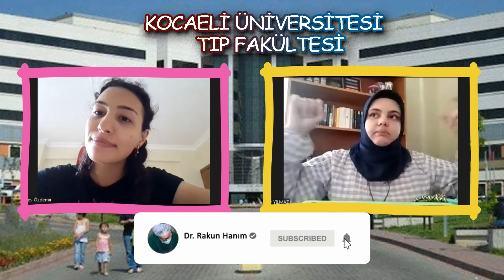KOCAELİ TIP HAKKINDA TÜM MERAK EDİLENLER | KOCAELİ ÜNİVERSİTESİ VE ŞEHİR NASIL?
Selamlar ilk tercih videomuz ile başlayalım isterseniz. Kocaeli tıp nasıl, yurt ve ev imkanları ne durumda? Kimler tercih etmeli detaylıca konuştuk, iyi seyirlerrr:)

Kanalıma yolu düşen güzel insan hoş geldin ben Mukaddes. İnönü Üniversitesi Tıp Fakültesi öğrencisiyim. Burada ve yine '' drrakunhanm '' ismindeki instagram hesabımda eğitim, motivasyon, kitaplar, Tıp Fakültesi ve gündelik hayatımı anlatan içerikler paylaşmaya çalışıyorum.

  Diğer içeriklerime bakmak istersen eğer;